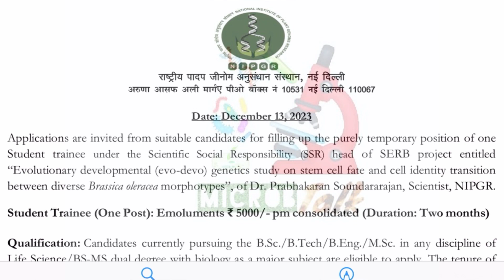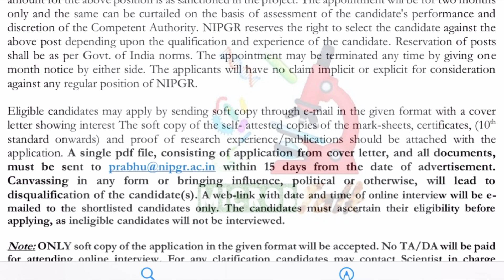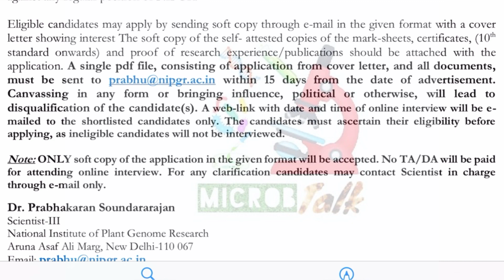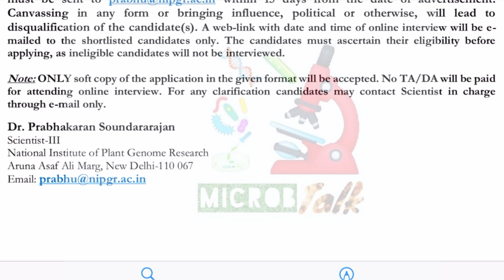NIPGR Students trainee job